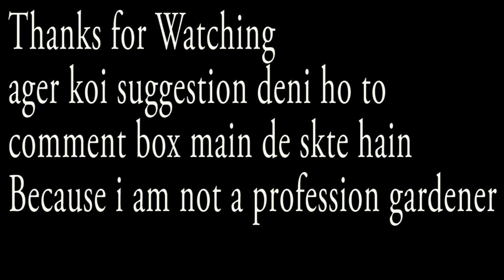We Can Grow Seeds From Market Vegetable (Few Winter Vegetables)